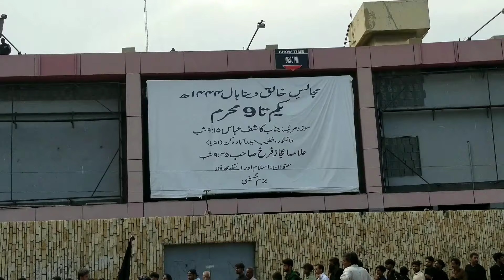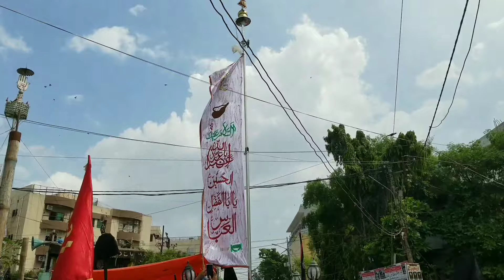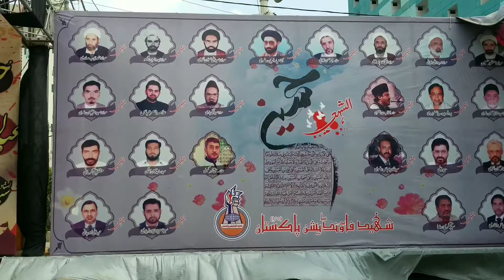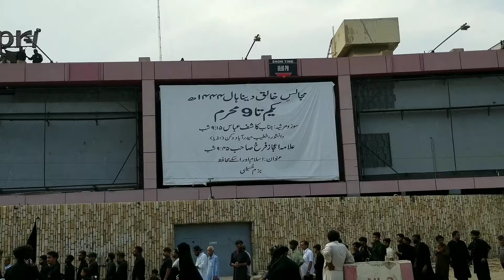Ashura Jaloos In Karachi 2024 | 10 Muharram Juloos | Arman rizvi vlogs #25